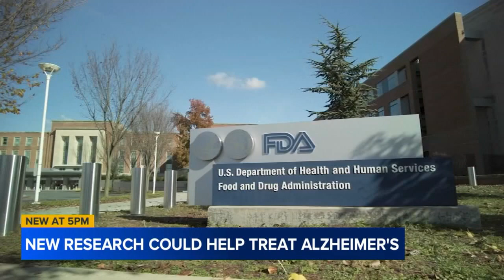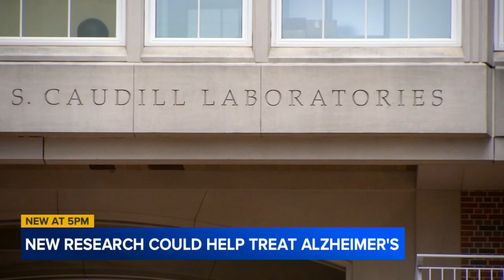Possible Alzheimer's disease treatment breakthrough by UNC researchers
A research team at UNC is studying how amyloid plaque forms in the brain of Alzheimer's patients in hopes of developing breakthrough treatments for the disease.